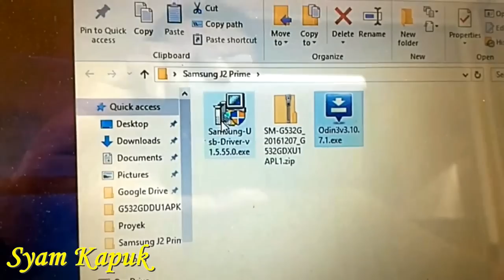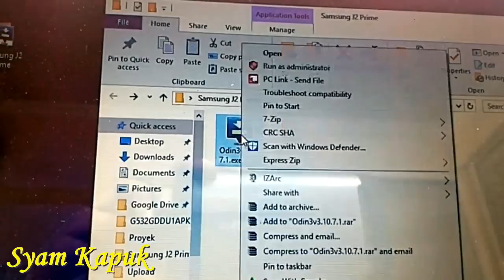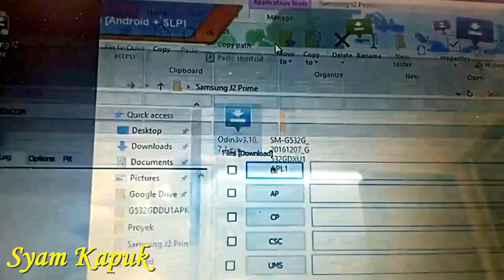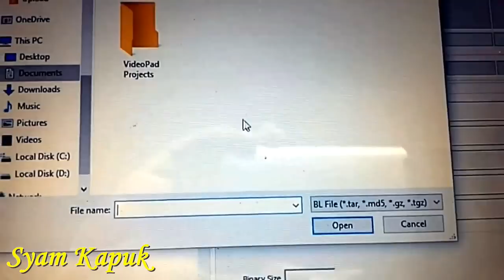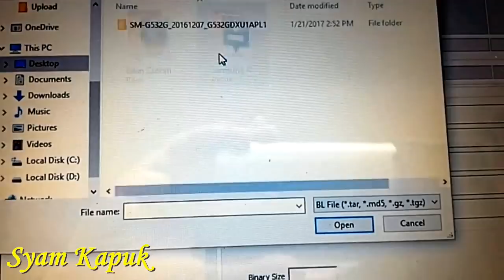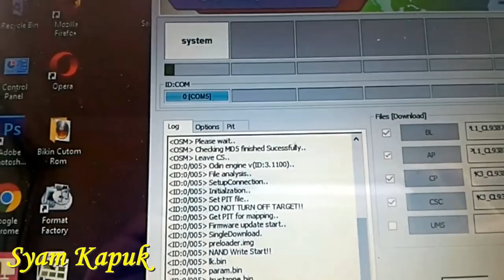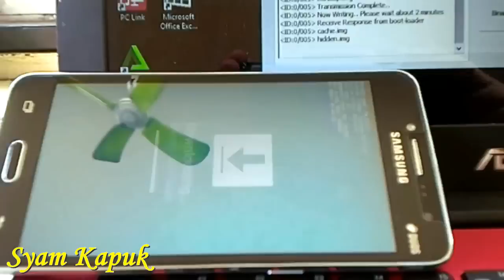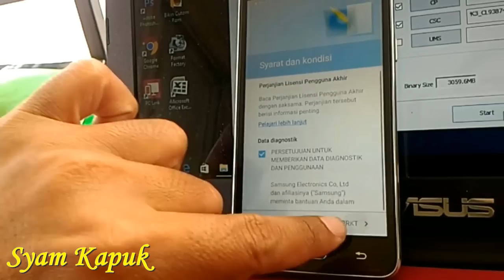Cara Instal Firmware Samsung J2 Prime G532G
Jika Android samsung j2 prime mengalami eror seperti bootloop,hang,atau mengalami kegagalan pada system,maka solusi yang tepat adalah perbaikan dengan melakukan flash atau instal firmware dengan menggunakan pc.
Untuk bahan bahannya kalian bisa download pada link di bawah ini :
Selanjutnya silahkan simak videonya untuk mengetahui lebih jelasa cara instal firmware samsung j2 prime.

terima kasih